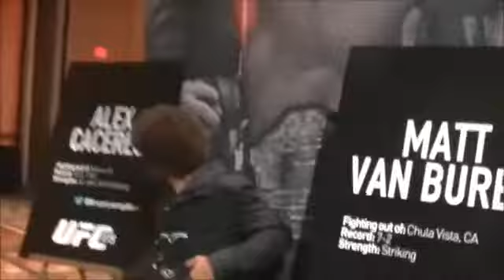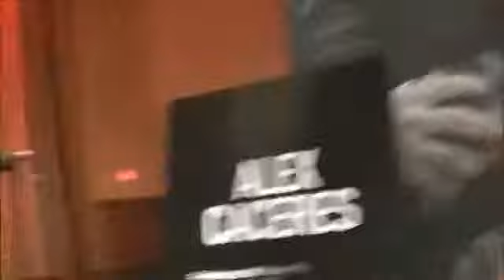MMA MELTDOWN's Paulie G Interviews & Brakes Down UFC Fight Night: Alex Caceres VS Masanori Kanehara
MMA MELTDOWN's Paulie G Interviews & Brakes Down UFC Fight Night: Alex Caceres versus Masanori Kanehara